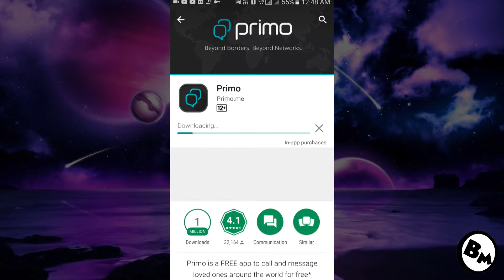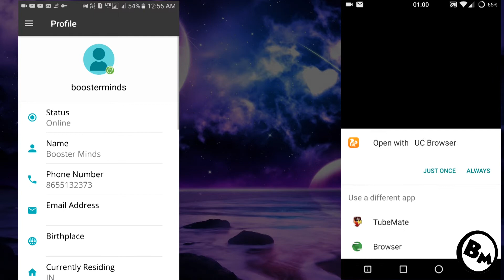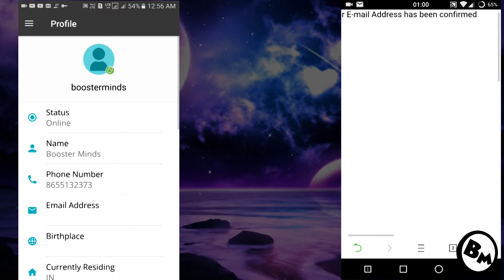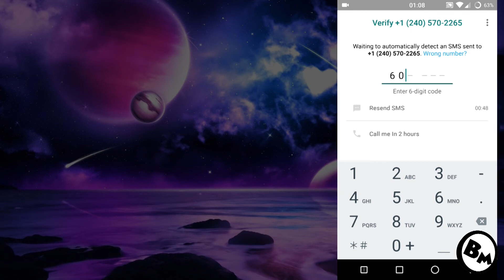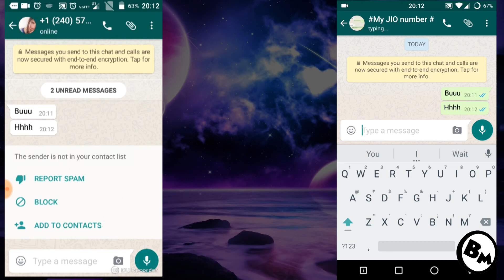How to use whatsapp without number in hindi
download this app come on its easy

how to get united states number for using it in whatsapp
this video will let you know how you can prank your friends using united states number and boom its easy and freee explaination in Hindi

you are at the correct place if you arer lookin for

and then they should do this